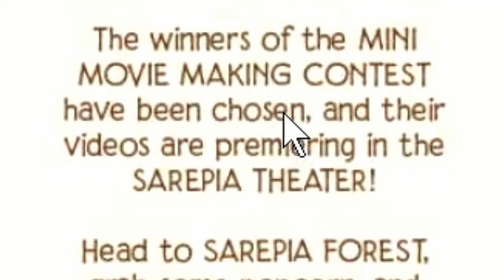✨OCTOBER MINI UPDATE✨ANIMAL JAM *RAVENS!!*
YAY a PET, MOVIE CONTEST WINNERS, and more! this update is awesome!
Theres another video to come later today.. keep an eye out!

Join my pack CHAMPIONS on leaderboard if you love pack running!
-Empyrea